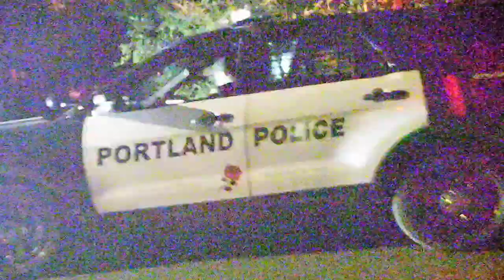police at mans house with warrants for him